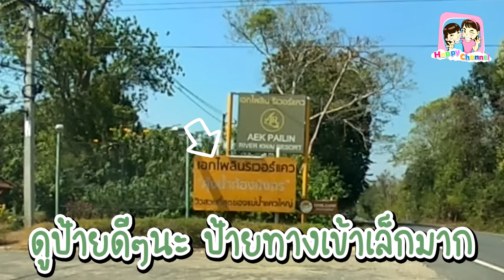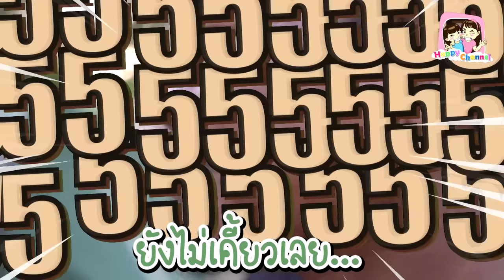ไปกางเต็นท์ EP5 COOL CAMP ลานกางเต้นท์ พี่ฟิล์ม น้องฟิวส์ Happy Channel